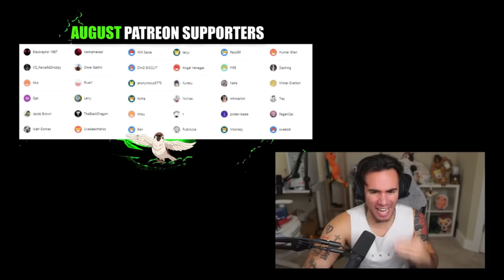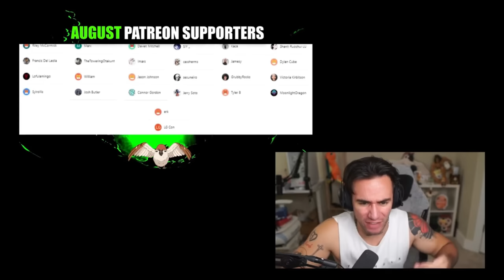The One Piece Live Action Is ... (EPISODE 1 REACTION)